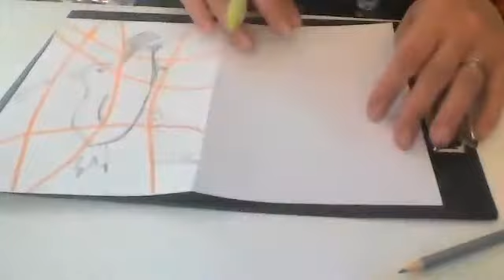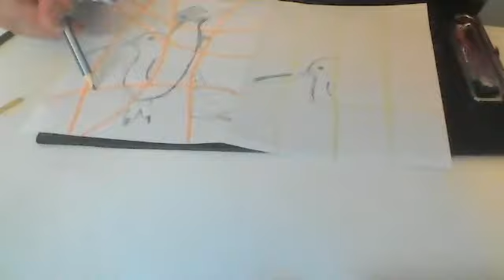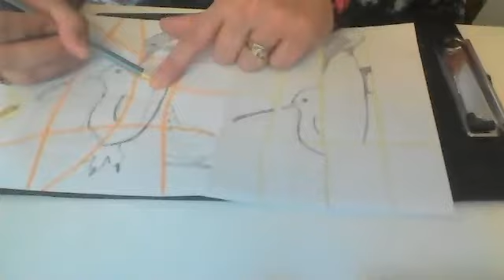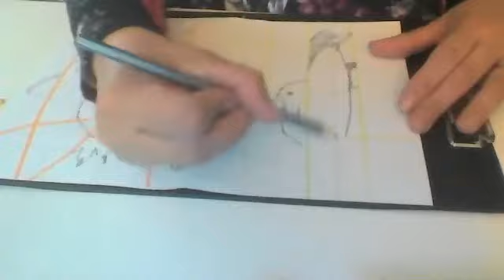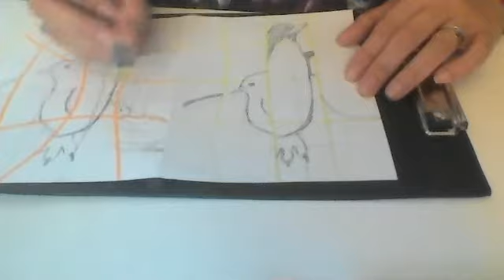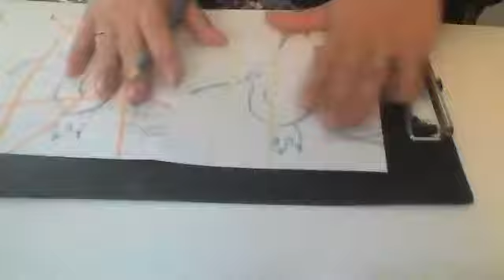Watercolour Workshop with Esperanza - Cubism - Penguin and Dove